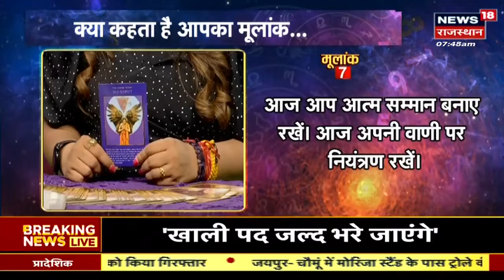Tarot Reading | Bhagyam | Aaj Ka Rashifal | Today Horoscope | Daily Horoscope | 28 June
Horoscope Today | Daily Rashifal 28 June 2023 | Aaj Ka Rashifal 28 June | Today Horoscope 28June 2023 | Horoscope Today 28 June 2023

Bhagyam Astrology Special | Aaj Ka Panchang | जानिए क्या कहते आपके सितारे? |28 June 2023

Bhagyam Astrology Special | Aaj Ka Panchang | जानिए क्या कहते आपके सितारे? | 28June 2023